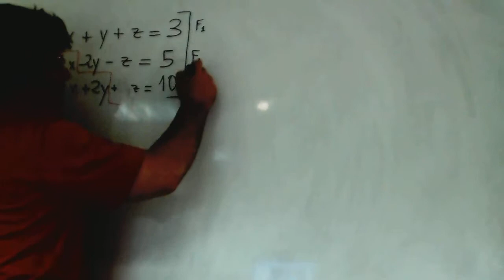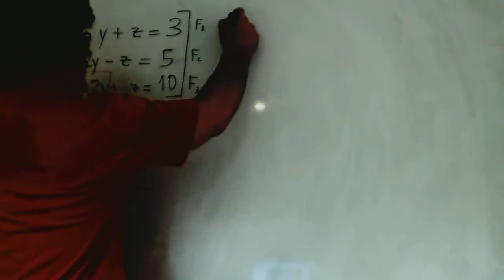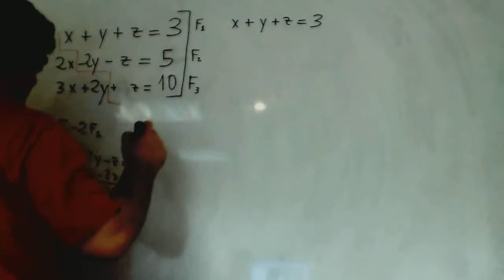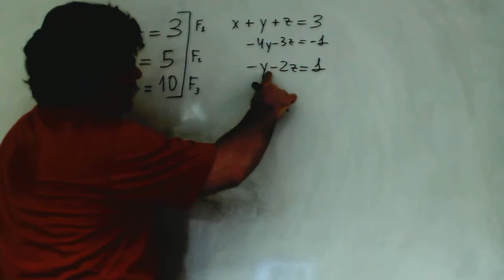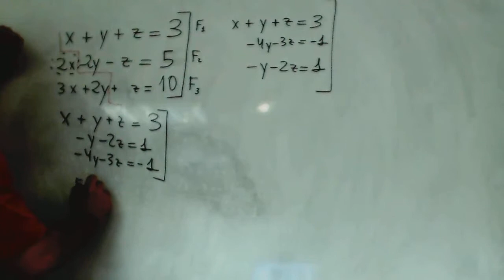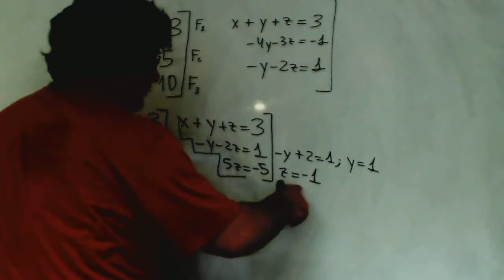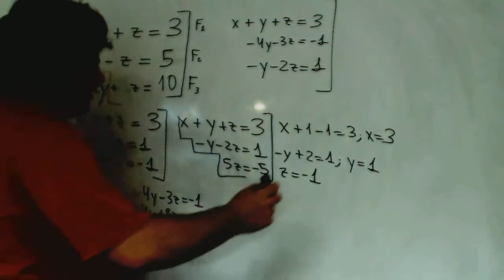Sistema de ecuaciones 3x3 Gauss Matematicas 1º Bachillerato Academia Usero Estepona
Sistema de ecuaciones 3x3 Gauss Matematicas 1º Bachillerato